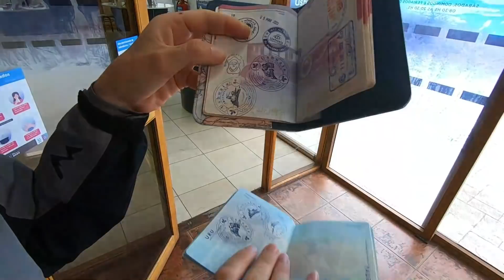AQUÍ NACE AMÉRICA Y TERMINA EL MUNDO🌎( USHUAIA ) 🇦🇷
No queríamos terminar este viaje por Argentina sin llegar hasta la ciudad más austral del mundo, o donde nace América, esa gran ilusión por decir que estamos en EL FIN DEL MUNDO.